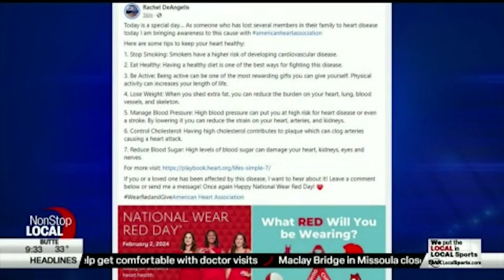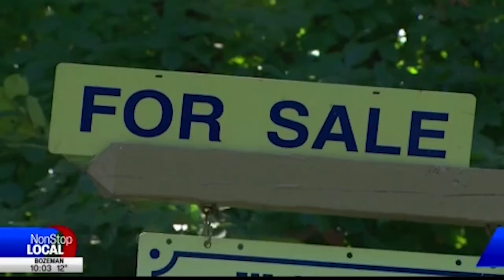Rachel DeAngelis Broadcaster of the Year E.B. Craney Reel 2024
In my first year as an evening anchor for NonStop Local in Missoula, I have been able to discover why the state of Montana is called the Treasure State. In my first professional year on the desk, I have been able to anchor over 600 shows, and produce over 200 statewide newscasts. With my passion for journalism and giving back to the community, I have worked with several organizations, including, but not limited to covering several election days, field anchoring Brawl of the Wild, throwing out the first pitch for the Missoula Paddleheads, and spreading awareness for heart health as an American Heart Association advocate. I walked in a 5k for suicide prevention, covered the housing crisis, and followed the Bryan Kohberger trial. I have been welcomed into a great family-like environment at KTMF.  Thank you for your consideration to become Montana's TV On-Air Broadcaster of the Year.